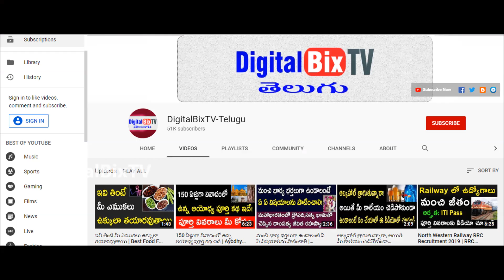మీరు 17వ తేదీన పుట్టారా అయితే తెలుసుకోవాల్సిన విషయాలు|Characteristics Of People Born On 17th Date